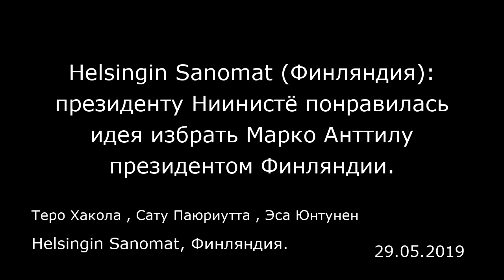Helsingin Sanomat (Финляндия): президенту Ниинистё понравилась идея избрать Марко Анттилу президенто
Helsingin Sanomat (Финляндия): президенту Ниинистё понравилась идея избрать Марко Анттилу президентом Финляндии.
Helsingin Sanomat, Финляндия.
Теро Хакола , Сату Паюриутта , Эса Юнтунен
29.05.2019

Взявшая золото на чемпионате мира в Братиславе хоккейная сборная Финляндии «Лейонат» (Leijonat, «Львы», фин.) вернулась в Финляндию 27 мая в 16 часов.  Изначально самолет должен был вылететь в 12 часов по финскому времени, но вылет из Братиславы отложили на два часа.  «Лейонат» прибыли в бизнес-зал аэропорта Хельсинки-Вантаа. Хоккеистов встречали родственники игроков, представители Финского хоккейного союза (Suomen Jääkiekkoliitto) и партнеров. Фанаты на церемонию встречи не попали. Первым с торжественной речью выступил председатель Финского хоккейного союза Харри Нуммела (Harri Nummela), затем сборную поздравил министр спорта Финляндии Сампо Терхо (Sampo Terho).  Чаще всего интервью брали у капитана сборной Марко Анттилы (Marko Anttila), который забил две шайбы в финальном матче с Канадой, одну шайбу в матче полуфинала с Россией и забросил решающую шайбу для выхода в овертайм в матче одной четвертой финала со Швецией.  «Честно говоря, я совсем не спал прошлой ночью», — сообщил Анттила в телевизионном интервью, которое взяли у спортсмена в аэропорту.  Своим важнейшим достижением он считает гол в матче со Швецией.  «Тогда до вылета из чемпионата оставалось всего полторы минуты», — отметил Анттила.  Нападающий Тони Раяла (Toni Rajala) сказал, что ему тоже не удалось поспать, как и нападающему Каапо Какко (Kaapo Kakko).  Праздник сборной продолжился на торжественном обеде с близкими и партнерами Финского хоккейного союза.  В шесть часов вечера начался праздник в столичном парке ...